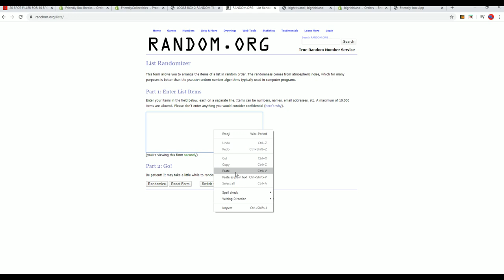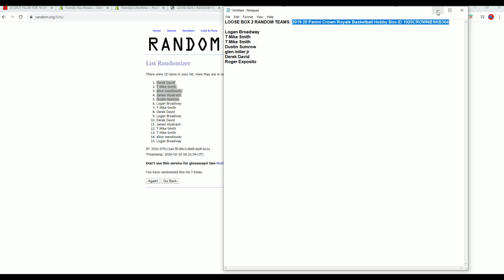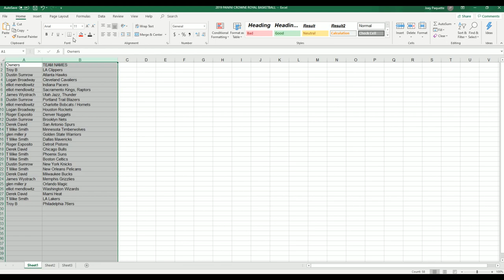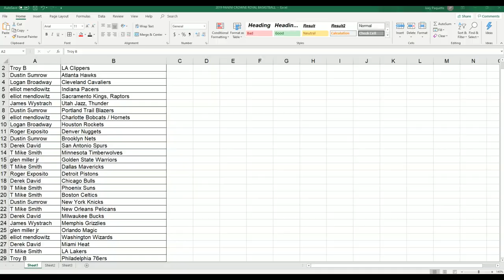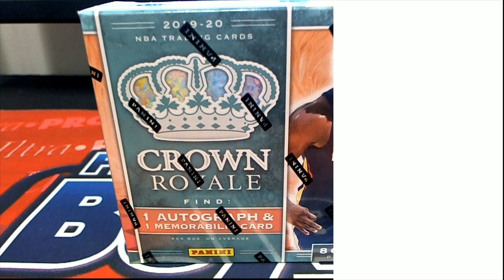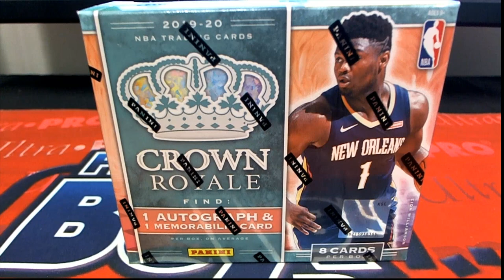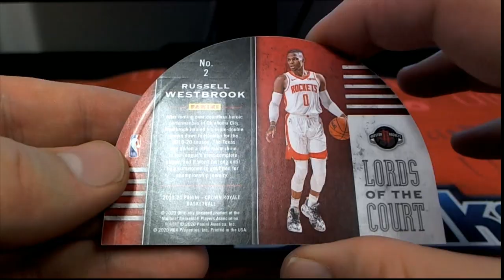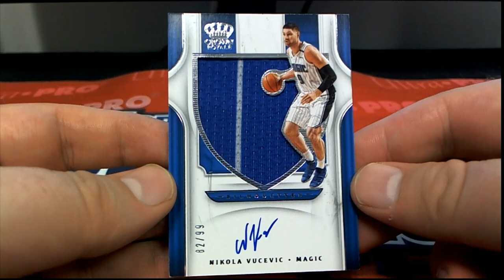2019 20 Panini Crown Royale Basketball Hobby Box ID 1920CROWNBSKB304